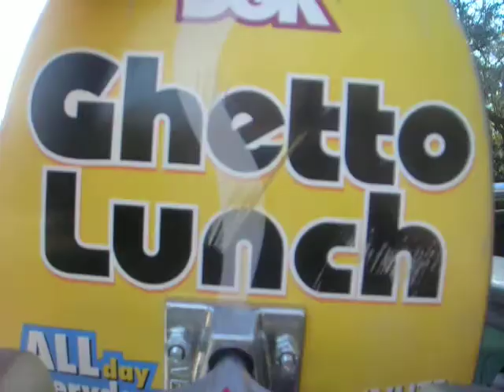colin daily vlog and pranks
sorry for not making a video.
check out mezroe channel and grahram talibert for black ops 2 gameplay.